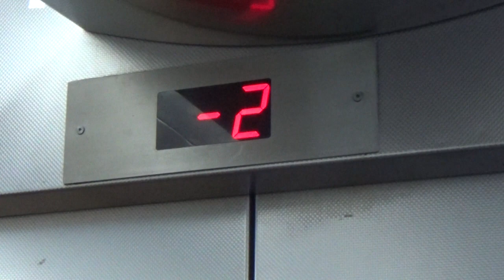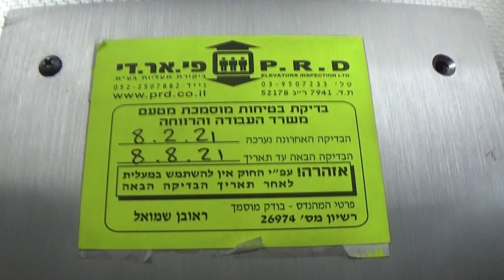[R1] 2003 Herouth (mb. thyssenkrupp) traction elevators at Arena Herzliya - Herzliya, IL.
Happy International Cannabis Day(420)!

This shopping center is now a "dead mall", which is very sad to see an empty shopping center that was full of people less than 10 years ago, I think this place had a potential due to its location but they decided to make it "upscale", that made it fall from grace.

---Elevator lobby 2/Green---
Brand: Herouth
Modernizer: thyssenkrupp
History: Modernized
Year built: 2003
Year modernized: 2016
Capacity: 1500kg / 20 Persons
Type: Traction
Floors: 5(-3, ^-2^, -1, *0*, 1)
Elevator bank size: 2
Camera: Sony CX240E
Recorded: 22/03/21